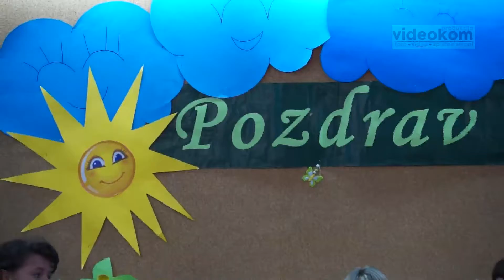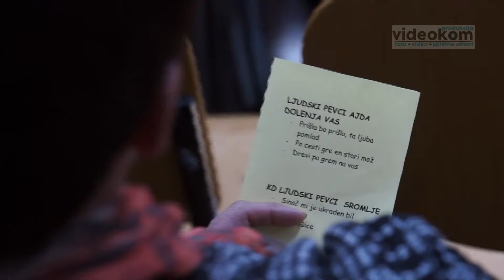Pozdrav pomladi na Sromljah 2016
produkcija Videokom